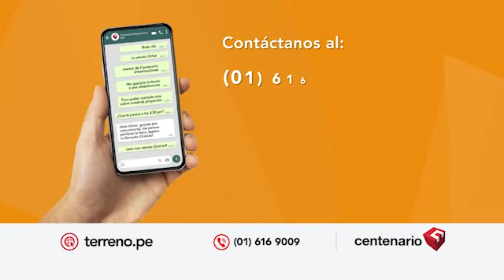TIGRILLO, PUCHUNGO Y GUSTAVO REACCIONAN AL PRIMER ENTRENAMIENTO DE LAPADULA ⚽🔥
🔴 LAPADULA Y PRIMER ENTRENAMIENTO CON LA SELECCIÓN PERUANA
📻 PBORadio 91.9 FM ¡LA RADIO CON FE!